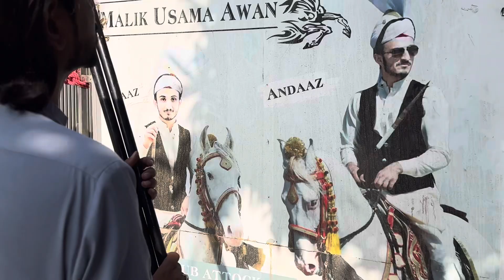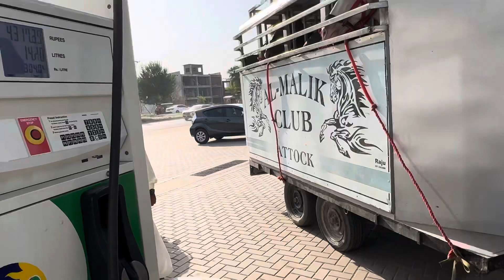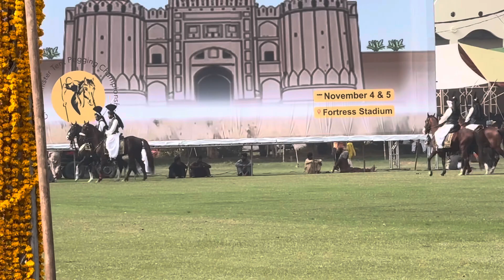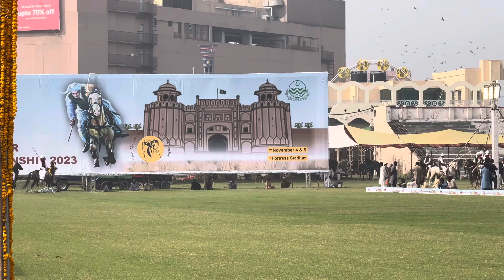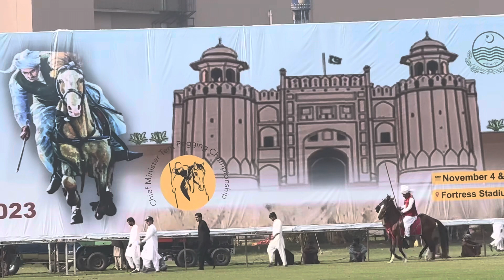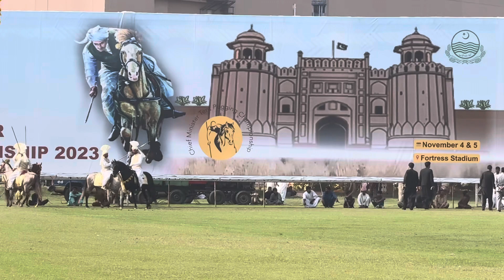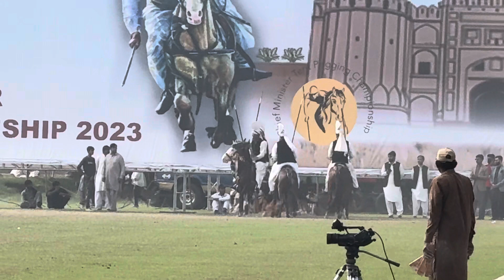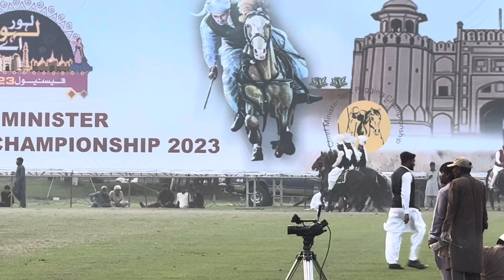Fortress Stadium Lahore Vlog | Intresting Vlog | Visited Bibi Pak Damna